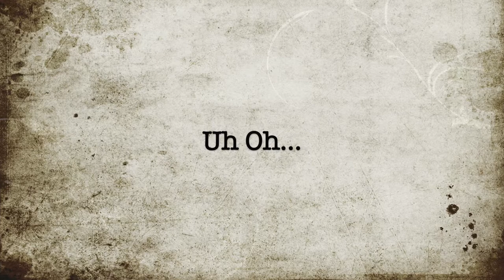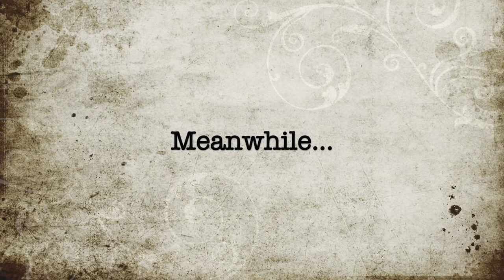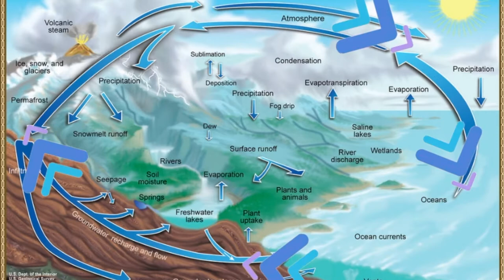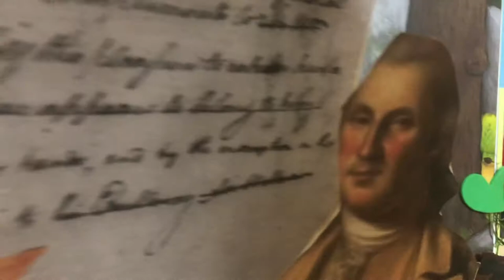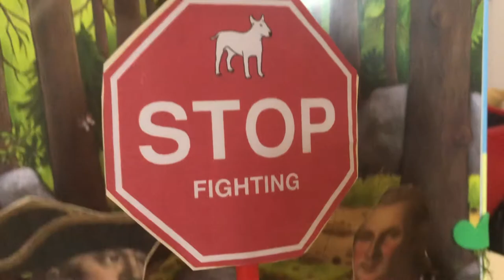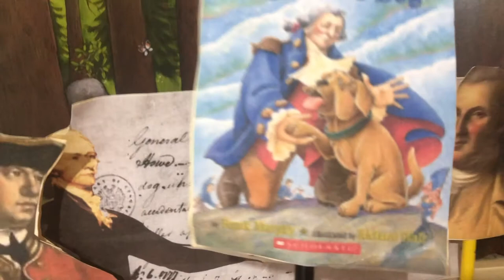George Washington, William Howe & Jack Russel